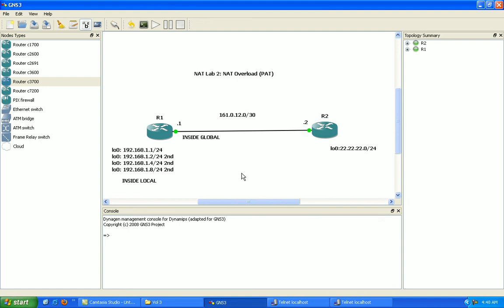Network Address Translation NAT Lab 2 Port Address Translation PAT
Download Cisco R&S Series 1 and 2 instantly from the link below and save 25%

In this video I configure the following:

* Configure/Explain NAT concepts listed below and use show/debug commands for verification
* NAT Overload otherwise known as Port Address Translation (PAT)